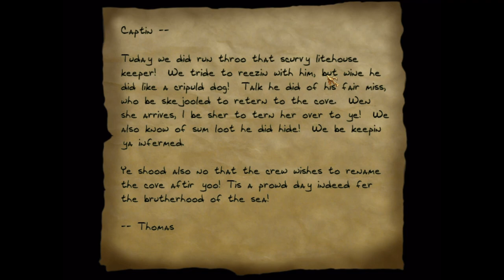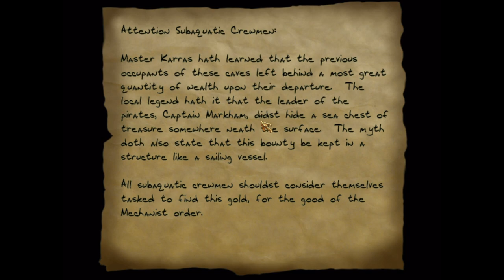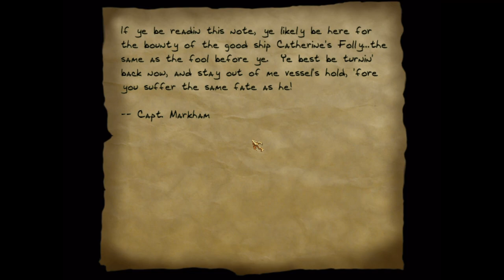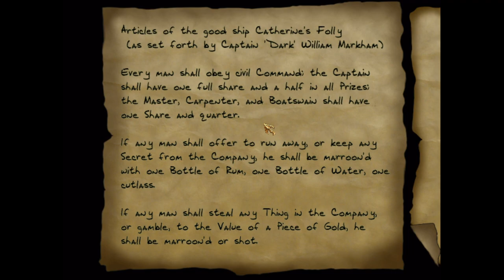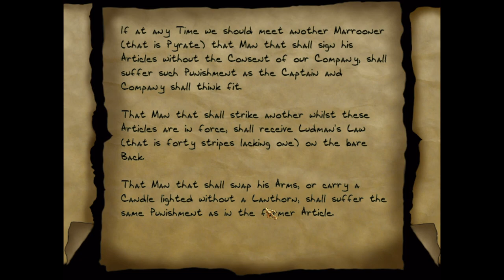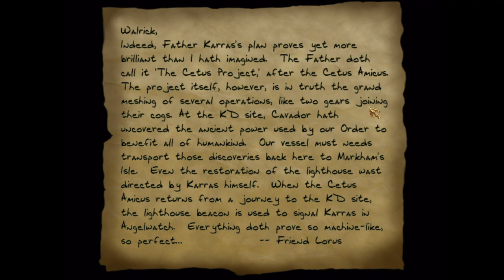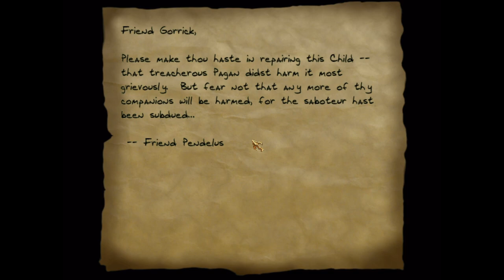Let's Play Thief 2: The Metal Age (Part 23) - Secrets of Markham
Unfortunately not too many to tell about the pirate himself, but plenty to find both of his old crew and of what the Mechanists are doing here...
Also, did you know Markham was the surname of the first person ever to fly nonstop from Europe to North America? Beryl Markham even wrote a book about her experiences which Ernest Hemingway later read and said it was some of the best writing he had laid eyes upon.
Also also, did you know Markham is the name for 12 cities around the world?
Enough fun facts for now.